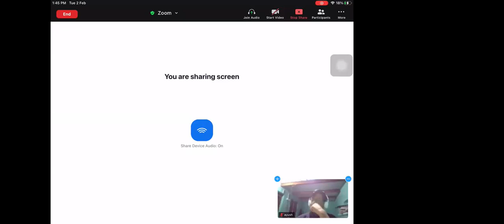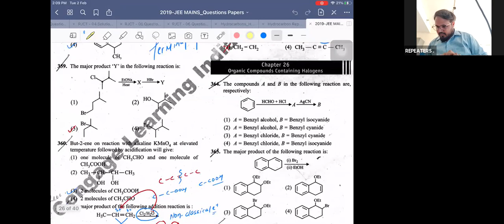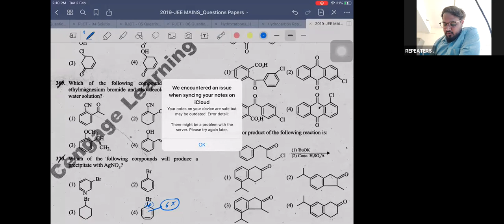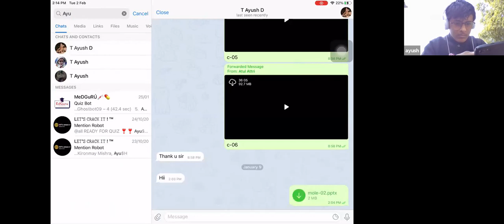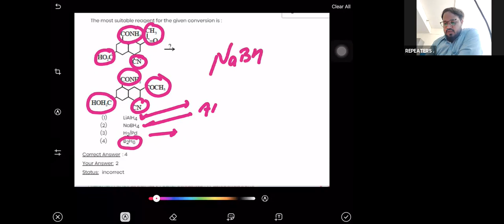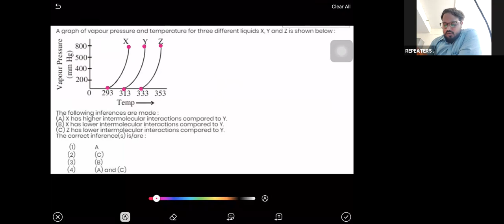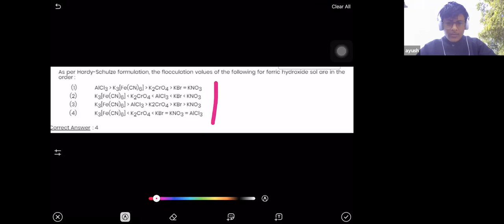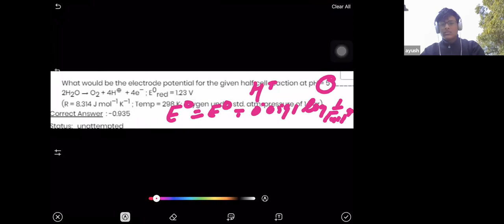JEE Repeater | CHEMISTRY Hydrocarbons | Lecture - 09 BY ATUL SIR